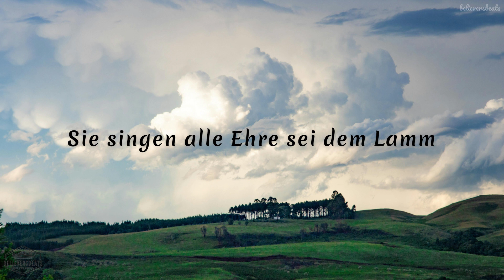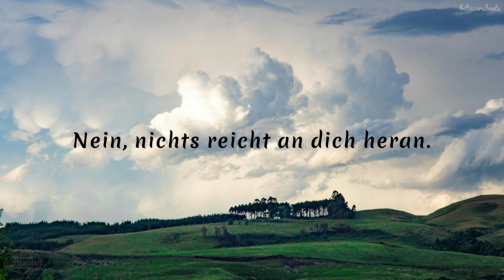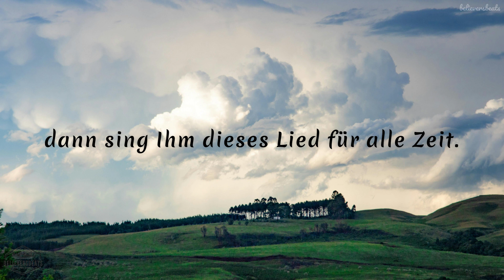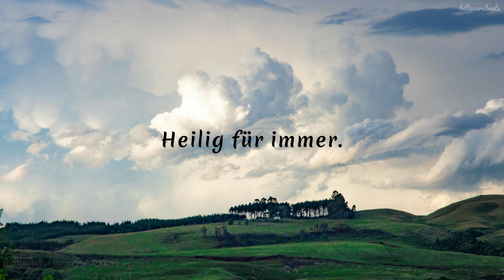Heilig für Immer - (Holy Forever) | Urban Life Worship | Lyrics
Heilig für Immer - (Holy Forever) | Urban Life Worship

*Kredit:*
Text & Musik: Jason Ingram / Chris Tomlin / Phil Wickham / Brian Mark Johnson / Jenn Louise Johnson
Deutsch: Marcel Wittwer / Nico Buchholz / Niko Nilkens
Künstler: Urban Life Worship, Hannah Schönnenberg
Album: Der Sieg gehört dir allein - Worshipsongseries, Vol.2
*10 wichtige Bibelverse über Gottes Heiligkeit*
1. Jesaja 6:1–5
2. Offenbarung 4:8
3. 1 Samuel 2:2
4. Levitikus 19:1–2
5. 1. Petrus 1:14–16
6. Jesaja 57:15
7. Exodus 3:1–6
8. Levitikus 11:44–45
9. Psalm 96:7–9
10. Jesaja 5:16